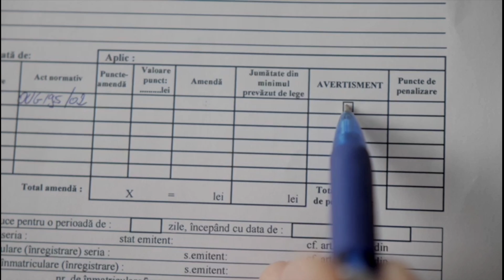Fete ACCIDENTATE de politist! REACTIA MEA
Din pacate acum cateva zile a avut loc in Bucuresti o tragedie in urma careia un politist a accidentat doua fete pe trecerea pentru pietoni. Pe langa pierderea suferita, societatea civila a fost foarte scandalizata de gestul politistului care a verificat starea victimei cu piciorul.
In acest vlog va spun care este parerea mea in legatura cu acest accident si analizez, pe baza imaginilor, regulile de circulatie incalcate.

Acest video imi apartine si nu reprezinta un punct de vedere oficial al Politiei Romane.

Pot fi contactat pe
Revolut @tavipertea1